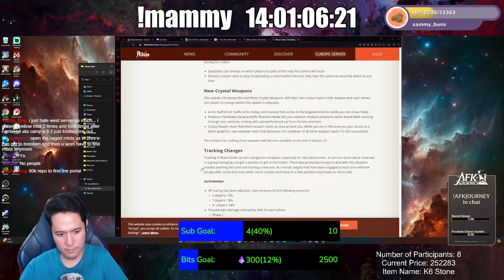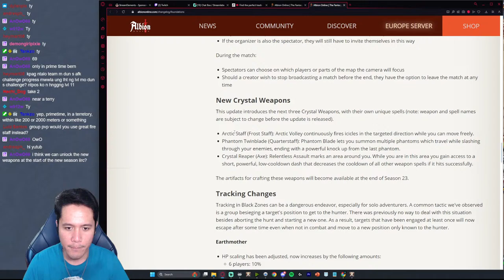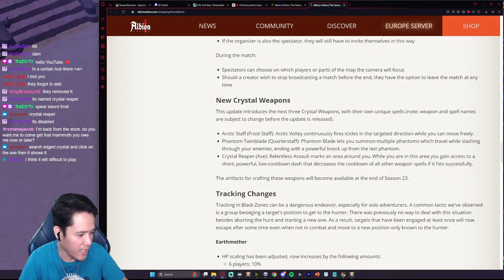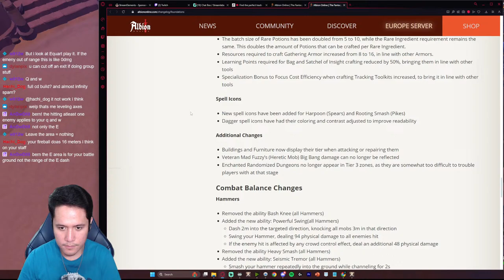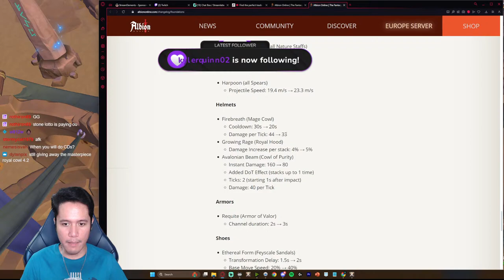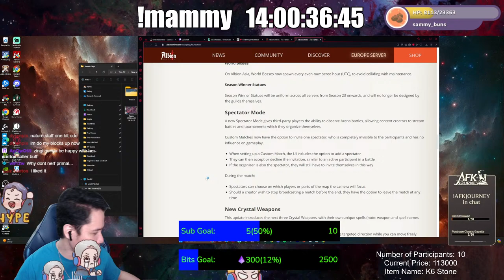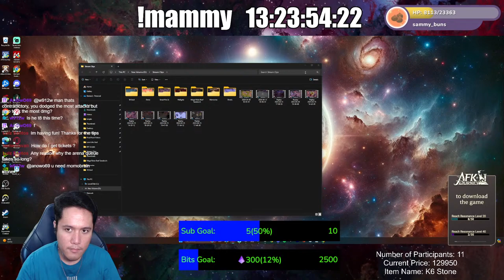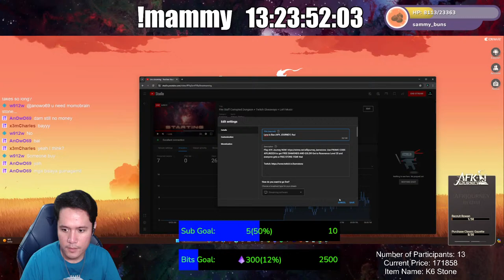Fire Staff Corrupted Dungeon + Twitch Giveaways + AFK JOURNEY